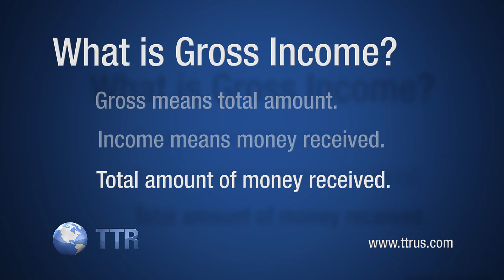What is Gross Income?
What is Gross Income? Watch this short 30 second TTR Training video to find out.

TTR is Easy, Complete, Fast, Accurate, Researched, Current, Quick, Smart, and Supported.

Watch this video in HD and allow to buffer for best results.

TTR - We Make It Simple.